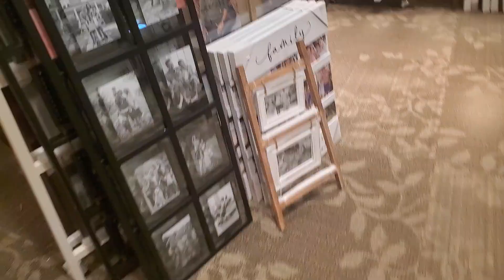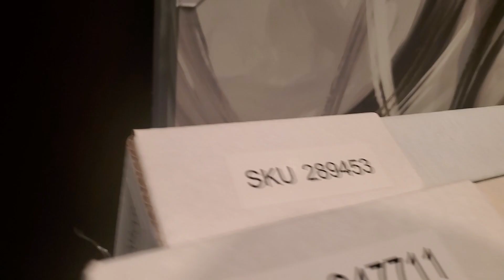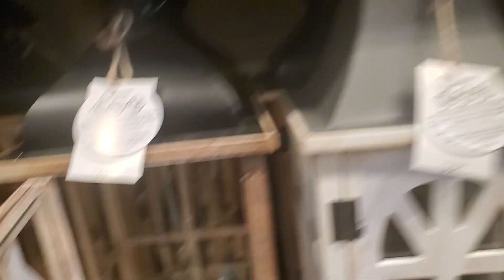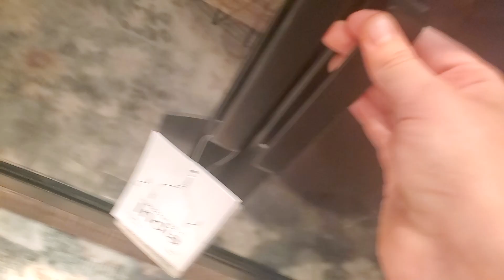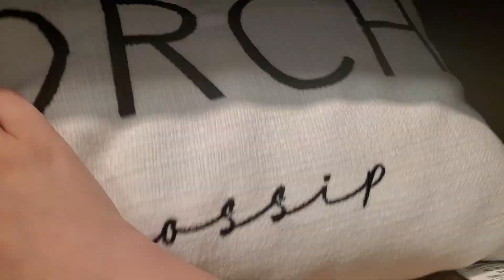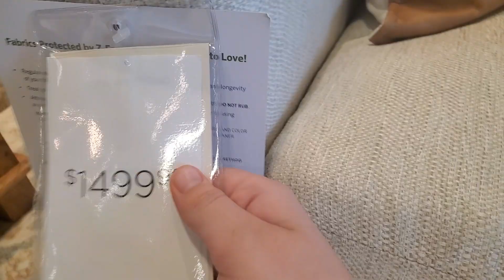KIRKLANDS ALL THE STUFF ON STORE